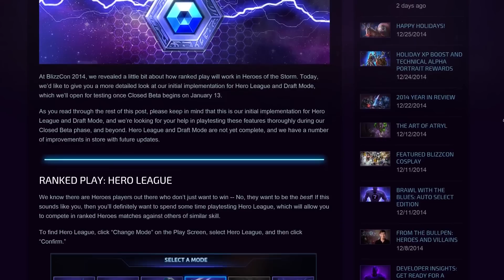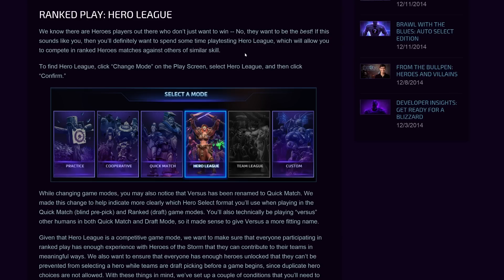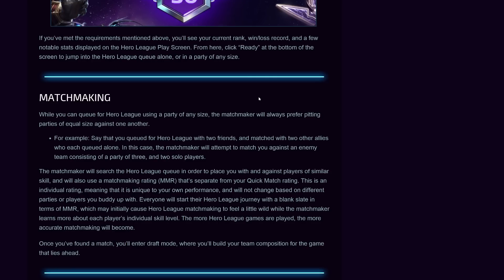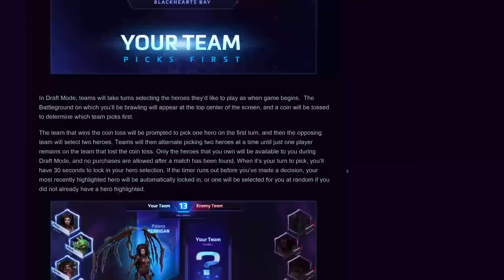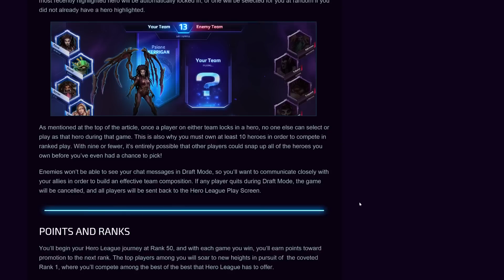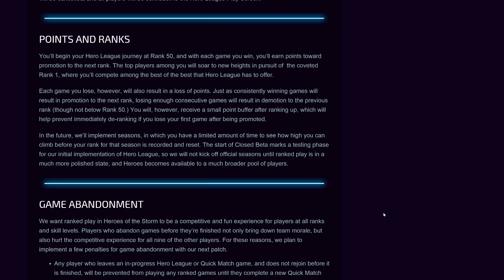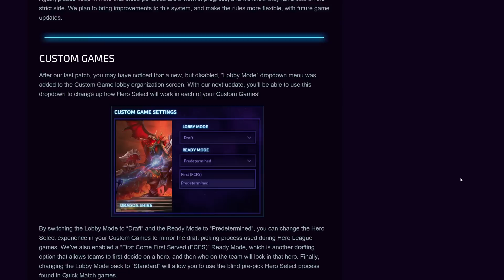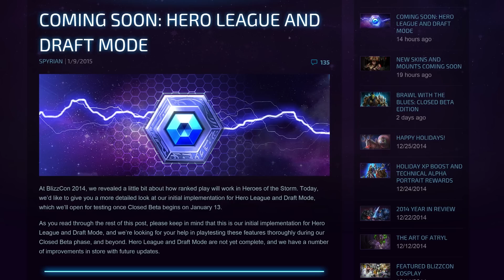Heroes of the Storm: Ranked Play, Hero League, Draft Mode & Leavers! (Patch Notes)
Heroes of the Storm beta is starting soon, and with closed beta Blizzard is also introducing a whole lot of new changes to the game. Ranked play, Herlo League, Draft Mode and game abondement.

Heroes of the Storm is an upcoming multiplayer online battle arena video game developed by Blizzard Entertainment for Microsoft Windows and OS X.